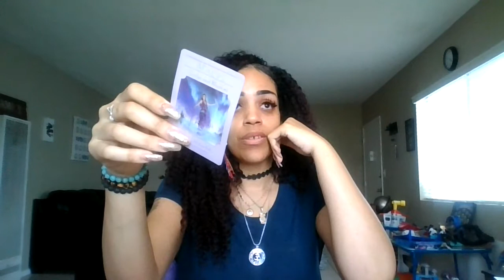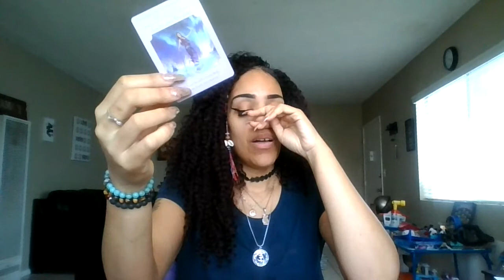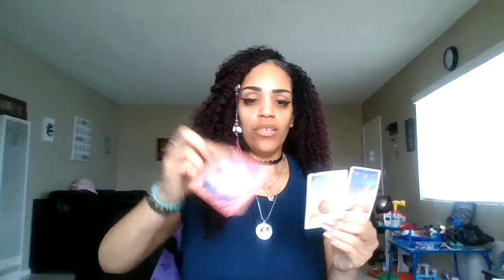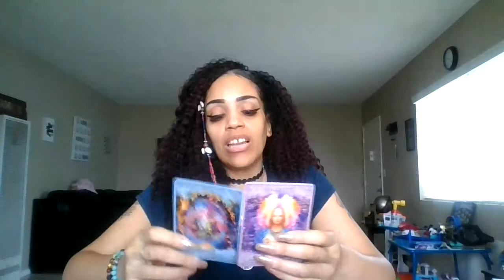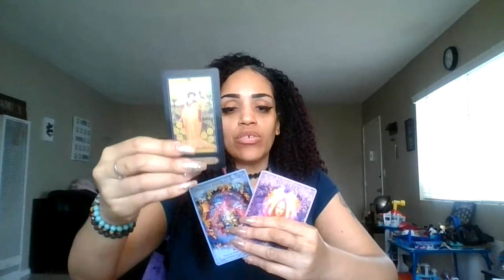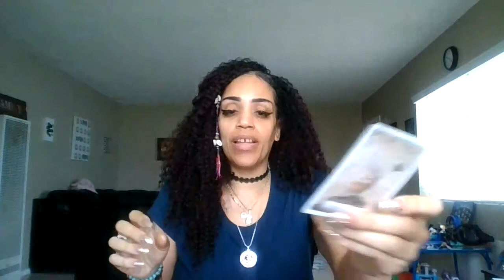Virgo APRIL 2020 Spiritual Message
$15 30 minute reading still available